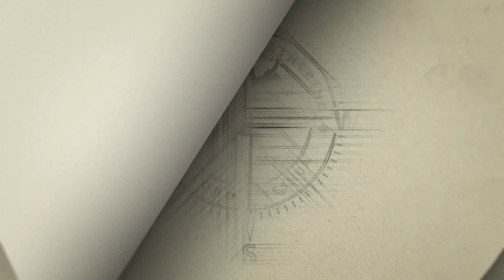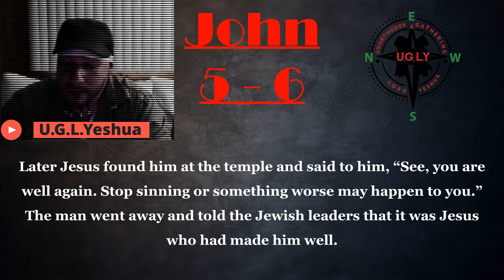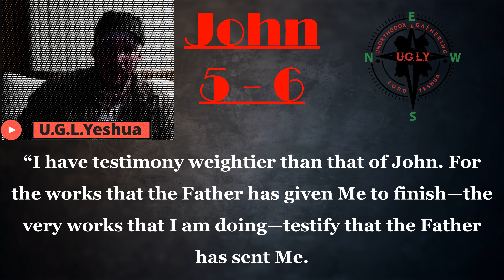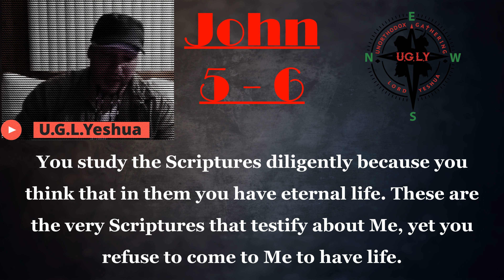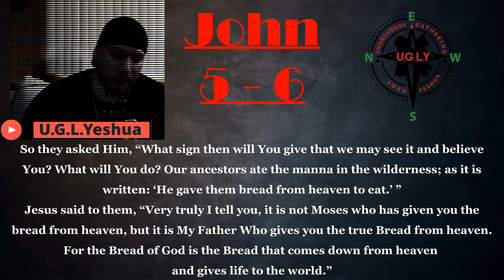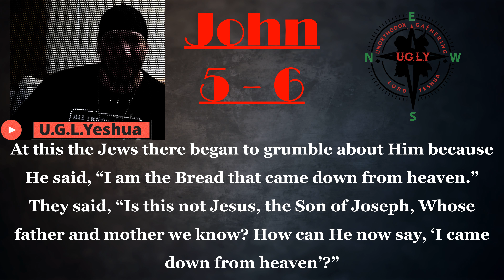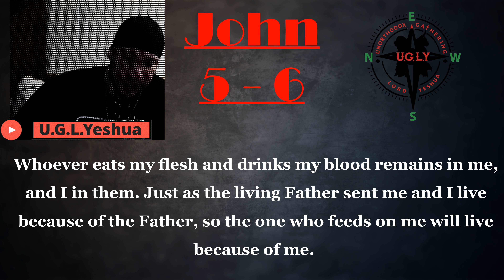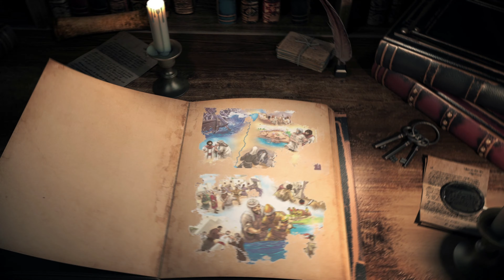The W.O.R.D Bible Study 003 (Worthy Of Reading Daily) = John 5 and 6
Unorthodox Gathering for the Lord Yeshua (UGLY) Presents
The W.O.R.D Bible Study
Going through God's Word Line upon Line
In this video we study John's Gospel Chapters 5 and 6